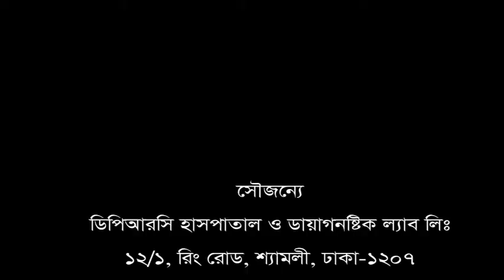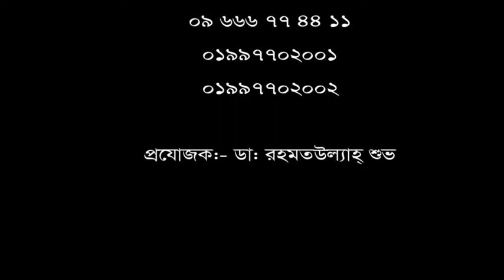৪ বছর ধরে ঘাড়ে ব্যথা। চিকিৎসা নিয়ে সুস্থ হয়ে বাড়ী ফিরলেন রোগী।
৪ বছর ধরে ঘাড়ে ব্যথা।  চিকিৎসা নিয়ে সুস্থ হয়ে বাড়ী ফিরলেন রোগী।
পরামর্শ পেতে ফোন: ০৯ ৬৬৬ ৭৭৪৪১১, ০১৯৯৭৭০২০০২